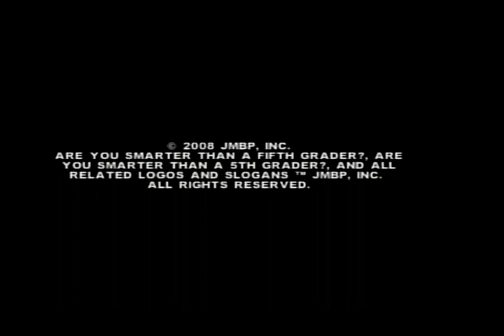2023 Birthday Special for Linda Larkin (Part 41)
Here is the next part, in which the next game will be Are You Smarter Than a 5th Grader? for the PS2. How will I do? Watch to find out, and Part 42 will be up next.